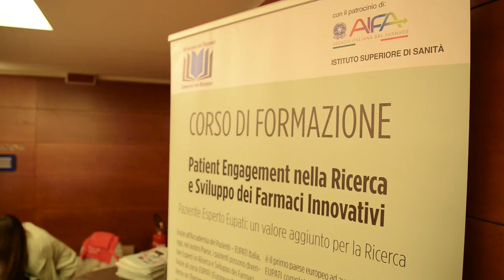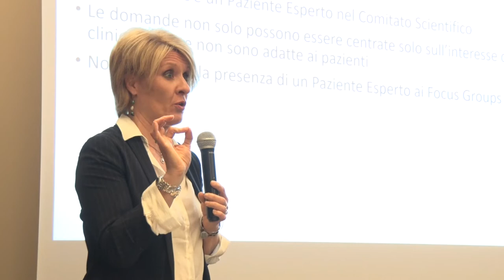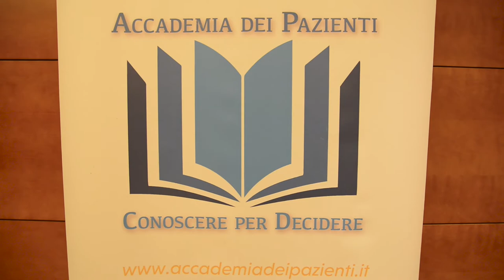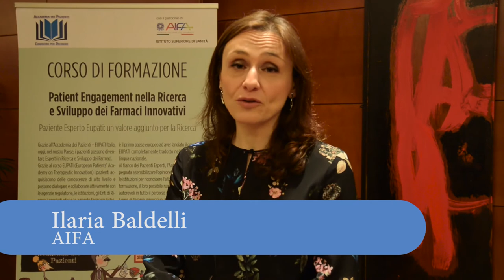promo video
promo video del 1 anno di corso "Patient Engagement nella Ricerca e Sviluppo di Farmaci Innovativi" di Accademia del Paziente Esperto EUPATI